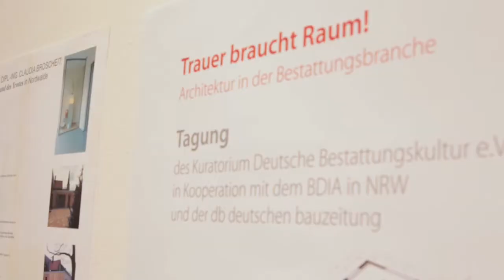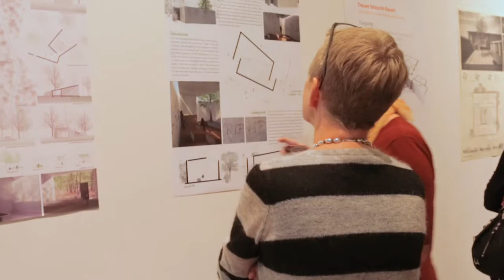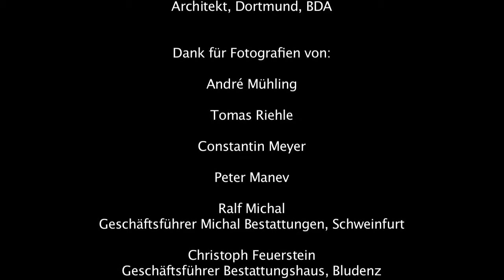Lehrfilm anlässlich Tagung "Trauer braucht Raum"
Berlin, 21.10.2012 Lehrfilm zur Tagung "Architektur in der Bestattungsbranche"